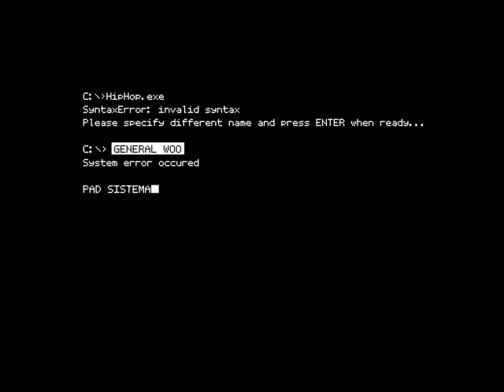General Woo Feat Sett - Suma Sumarum